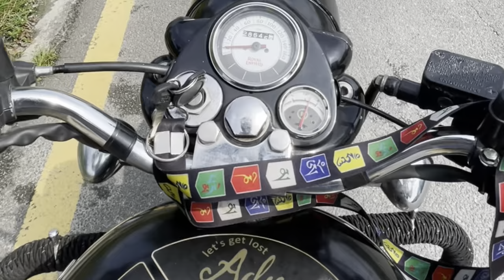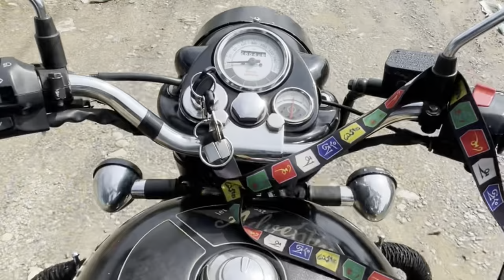Hariyooo dhan- dashain aayo guys🤗😍panijahaj_in_begnas_lake🗺️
Pokhara is considered the tourism capital of Nepal,[11] being a base for trekkers undertaking the Annapurna Circuit through the Annapurna Conservation Area region[12] of the Annapurna ranges in the Himalayas. The city is also home to many of the elite Gurkha soldiers, soldiers native to South Asia of Nepalese nationality recruited for the British Army, Nepalese Army, Indian Army, Gurkha Contingent Singapore, Gurkha Reserve Unit Brunei, UN peacekeeping forces and in war zones around the world.